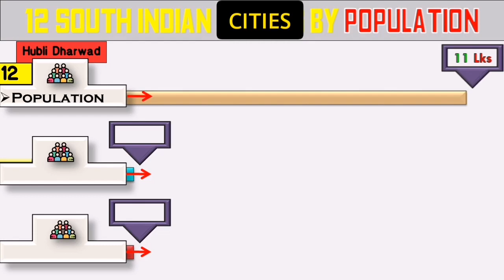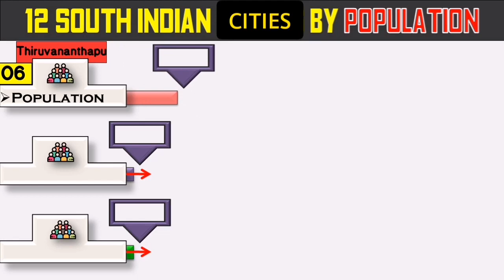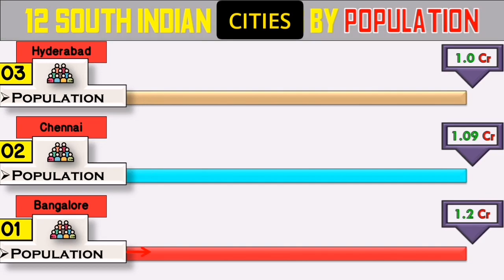Top 12 South Indian Cities By Population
Hello friends in this video you will watch Top 12 South Indian Cities By Population